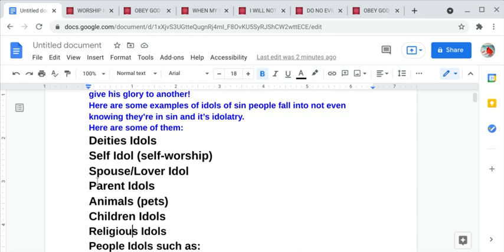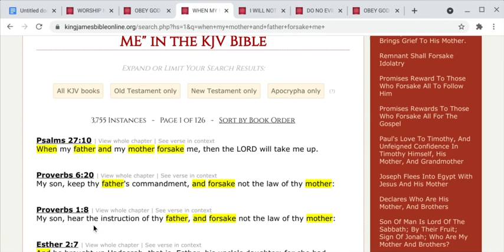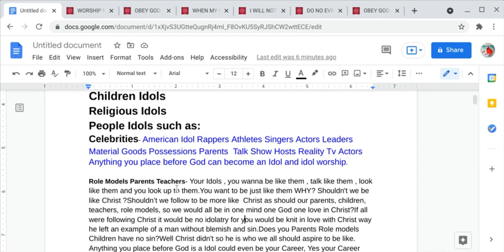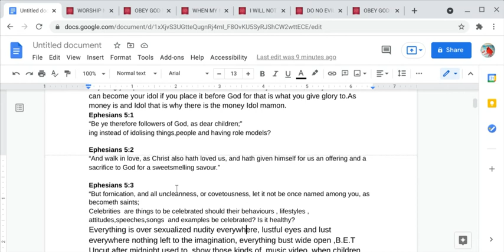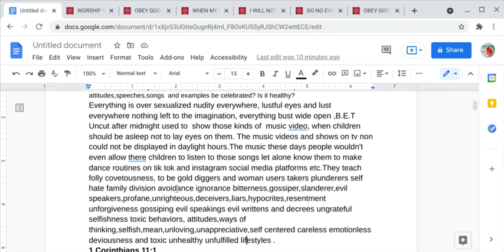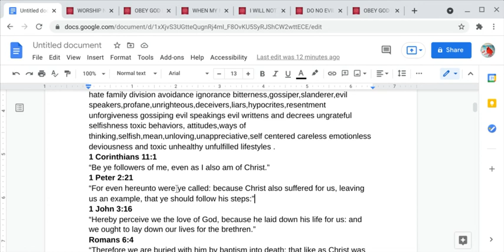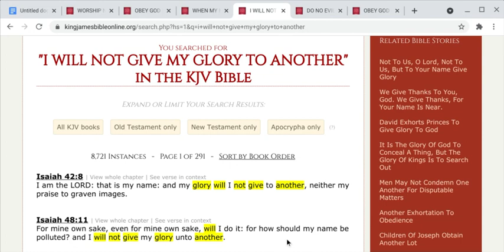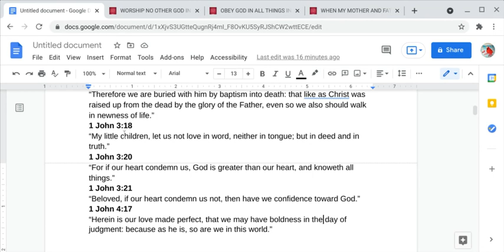Idol Worship Comes In Many Forms -Parents-Children-Money-Self-Role Models-Religion-Celebraties